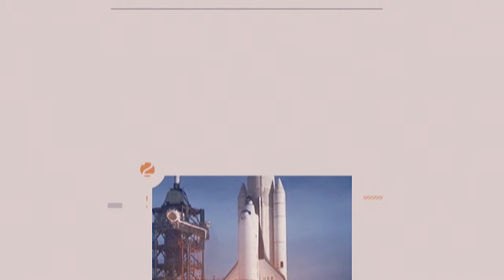Akwiye kuva kubutegetsi | William Ruto apfukamye hasi yatakambye | GEN-Z yarakaye